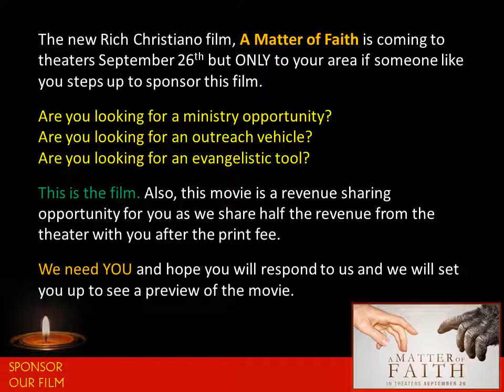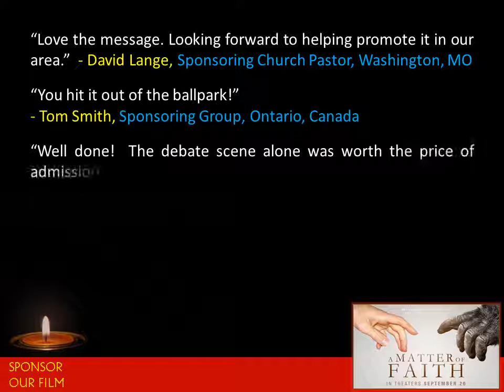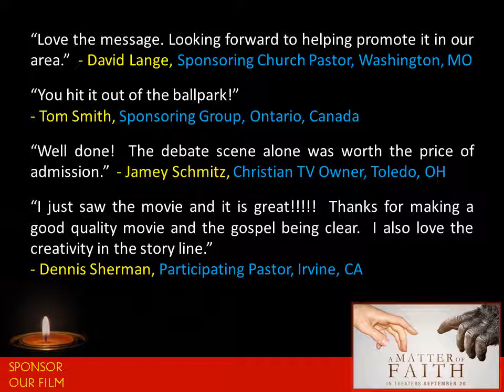A Matter Of Faith | Movie Sponsorship | Video 1a [2:30mins]